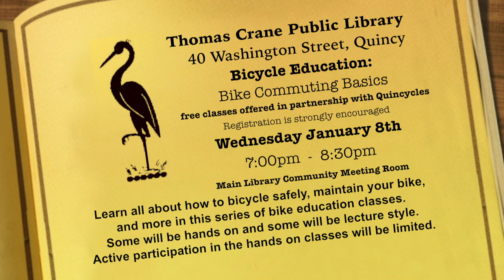At Your Library: Bicycle Education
Irene Lutts of Quincycles is interviewed by Quincy Thomas Crane Public Library's Michael Long regarding a series of workshops at the main library.  Bike Commuting Basics is the topic for Wednesday January 8th at 7pm.